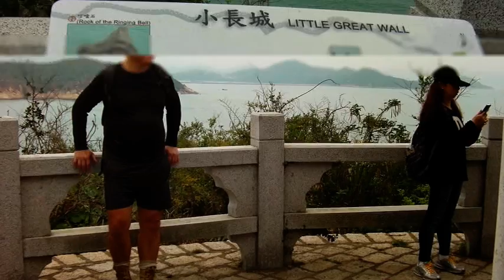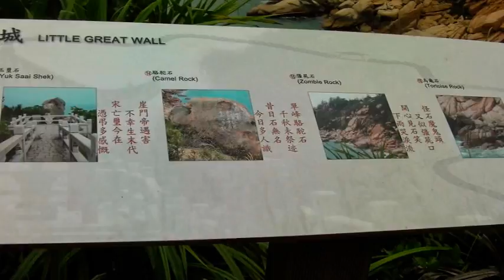長城觀景小長城